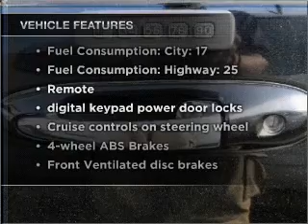2007 Lincoln Town Car - Hempstead NY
Year: 2007
Make: Lincoln
Model: Town Car
Trim: Executive L
Engine: 4.6 liter 8 cylinder 16 valve
Transmission: 4-Speed Automatic
Color: Black
Mileage: 0
Address:
301 N Franklin St